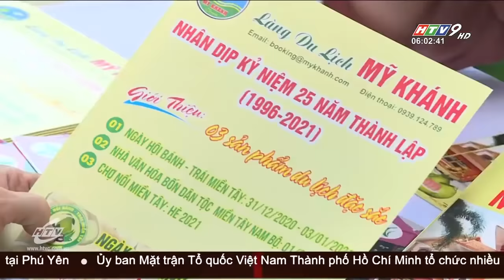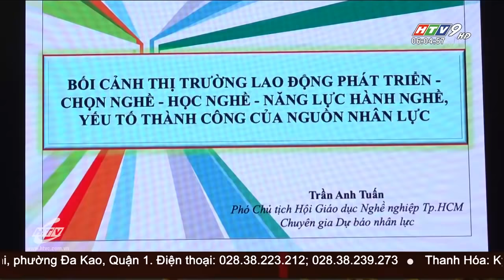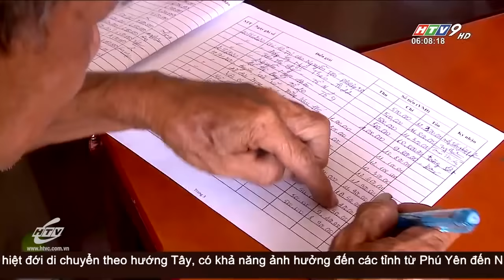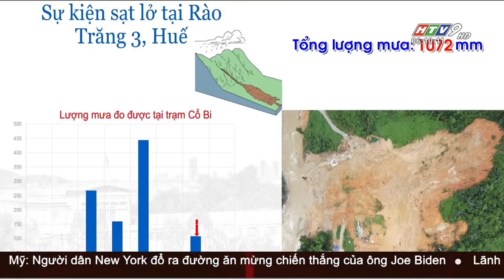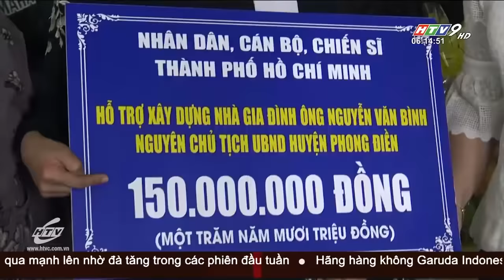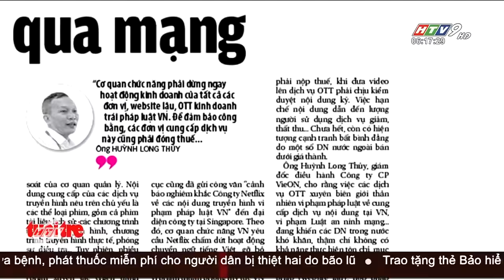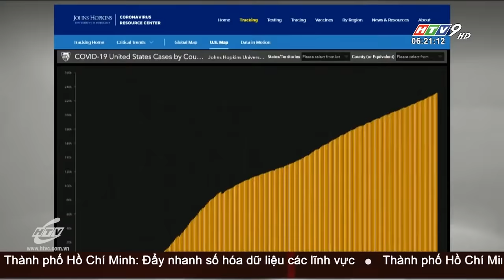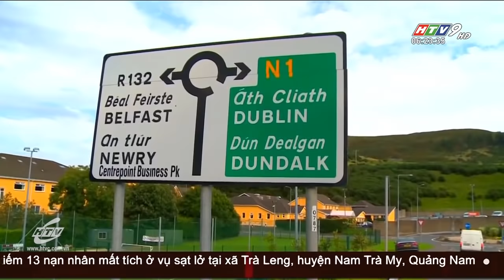Tin Buổi Sáng - Ngày 09/11/2020 - HTV Tin Tức Mới Nhất